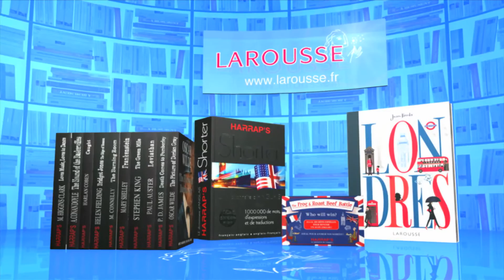Questions pour un champion – Quatre à la suite - 13-02-2017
Revivez l'épreuve du Quatre à la suite du 13 février 2017